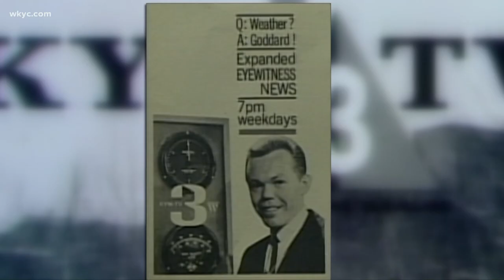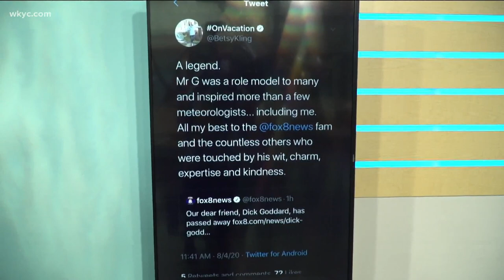Legendary Cleveland meteorologist Dick Goddard passes away at age 89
Longtime meteorologist Dick Goddard died on Tuesday, according to his daughter Kim. He was 89-years-old. We look back at his life and the legacy he leaves behind.